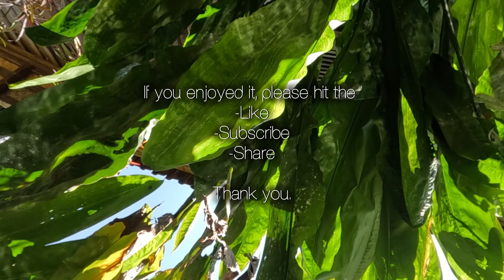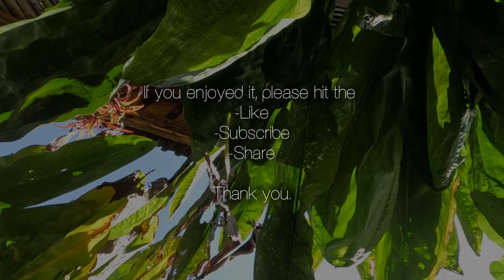ABSOLUTE CALM! Luminous Plant in Therapeutic Garden, SLOW MOTION HD | Nature Gazing Healing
Calm your mind with virtual plant therapy, the magical luminous plant (split leaf cyclanthus) in slow motion nature gazing healing video.
Dive into tranquility with the artwork of playful nature within the pattern of light ripples on the leaves, and the wide gradation range of green, projected by sunlight reflected from the surface of the pond.

Effortlessly drawing our focus away from the internal chatter of our minds, this virtual garden therapy enhances our positive energy, helps us to relax, meditate, stop overthinking, and relieve stress, anxiety, and sleeping issues.

It is a visually guided relaxation video, it's an easy and intuitive, beginner-friendly tool for intuitive mindfulness meditation. Or it can be enjoyed as a screensaver/wallpaper at home or work.

Also, this video serves as a perfect tool for practicing "EXTEROCEPTIVE MEDITATION", as described by Andrew Huberman. It is an excellent meditation technique that teaches how to stop overthinking and provide rest for our incessant mind.

"If you find yourself truly caught up in your thoughts, looping between the past and present, or perhaps engrossed in obsessive thinking, that would be an ideal time to engage in a short meditation focused on something external to you," Andrew Huberman.

Use earphones/headphones for an optimized experience. Our tailor-made immersive ambient music soundtrack transports you to the mind’s oasis, anytime, anywhere. The calming music can be used as meditation music as well.

Let us reduce the internal chatter of our minds, be more present, and embrace the beautiful moments surrounding us in our lives!

Location: This video was shot in the beautiful and therapeutic garden of Dragonfly Village, Ubud, Bali, Indonesia.

Video and Music by Akira Terao

Camera:
GoPro Hero 11, shot at 240FPS.